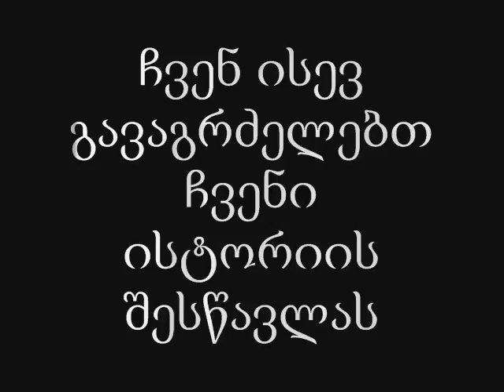stumrad etnografiul muzeumshi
muzeumi